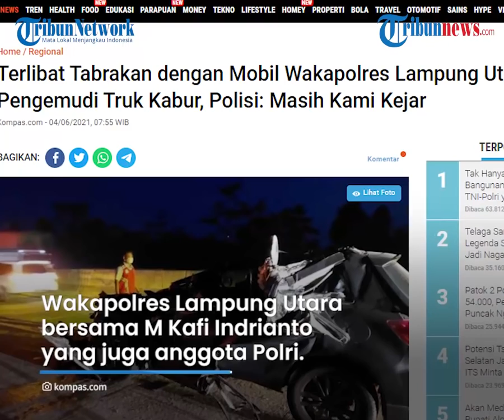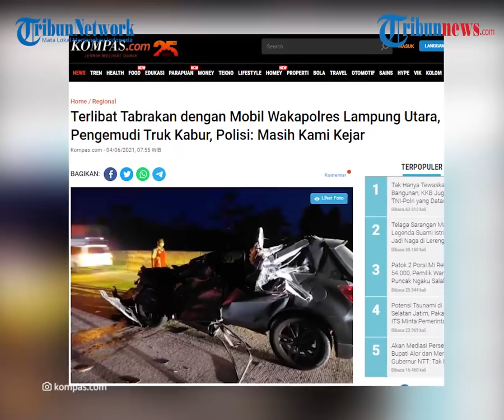Kronologi Mobil Wakapolres Lampung Utara Ringsek akibat Kecelakaan dengan Truk Boks di Jalan Tol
TRIBUN-VIDEO.COM - Mobil yang ditumpangi Wakapolres Lampung Utara Kompol Rosef Efendi mengalami kecelakaan di Tol Sumatera, Jalur B Kilometer 103+400, Kecamatan Natar, Lampung.

Mobil itu terlibat kecelakaan dengan mobil truk boks yang belum diketahui plat nomornya.

Akibat kecelakaan itu, Kompol Rosef dan pengemudi mobil harus mejalani perawatan di rumah sakit.

Kepala Satuan Lalu Lintas (Kasatlantas) Kepolisian Resor Lampung Selatan, AKP Edwin WD Putra mengatakan insiden ini terjadi pada Kamis (3/6/2021) sekitar pukul 18.30 WIB.

Saat itu, Wakapolres Lampung Utara Kompol Rosef Efendi bersama seorang pengemudi bernama M Kafi Indrianto yang juga anggota Polri.

"Iya memang ada kecelakaan di Jalan Tol Trans Sumatera. Kendaraan yang terlibat yakni kendaraan dinas Wakapolres Lampung Utara dengan truk box. Truk box tersebut belum diketahui nomor polisinya," Kasat Lantas Polres Lampung Selatan AKP Edwin Widya Dirotsaha Putra, Kamis (3/6/2021).

Dikutip dari TribunLampung.co.id, dari keterangan saksi-saksi Edwin menceritakan kronologi kecelakaan berawal saat mobil Wakapolres melaju dari arah Terbanggi, Lampung Tengah, menuju Bandar Lampung.

Mobil itu kemudian masuk jalur cepat karena ingin mendahului kendaraan yang ada di depannya.

Nahas, di saat bersamaan, truk boks tersebut mendadak juga pindah ke jalur sama hingga tabrakan tak terhindarkan.

"Truk itu pindah ke jalur cepat tanpa memberikan aba-aba ataupun lampu sein," bebernya.

Pengemudi mobil wakapolres diduga tidak bisa menghindari truk lantaran melaju dalam kecepatan tinggi saat hendak menyalip.

Mobil tersebut akhirnya menabrak bagian belakang truk boks.

Bagian depan mobil yang ditumpangi Rosef rusak berat akibat hantaman keras.

Rosef dan M Kafi sang sopir mobil kemudian dilarikan ke Rumah Sakit Natar Medika untuk menjalani perawatan.

Sementara itu, Edwin mengungkapkan, pihaknya kini melakukan pengejaran terhadap sopir truk yang melarikan diri dengan truknya setelah insiden itu.

"Kami masih melakukan pengejaran terhadap truk dan sopir yang melarikan diri itu," kata Edwin.(Tribun-video.com/TribunLampung.com)

Artikel ini telah tayang di TribunLampung.co.id dengan judul BREAKING NEWS Mobil Randis Wakapolres Lampung Utara Kecelakaan di Tol Lampung,
Penulis: Dominius Desmantri Barus
Editor: Heribertus Sulis